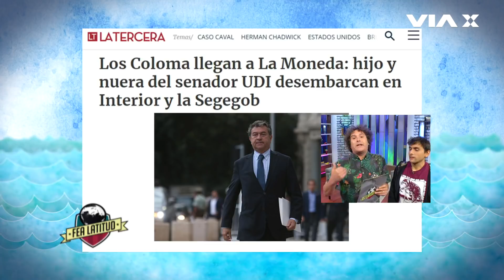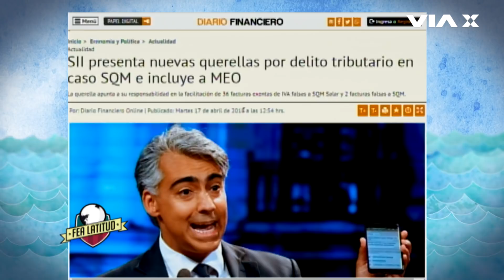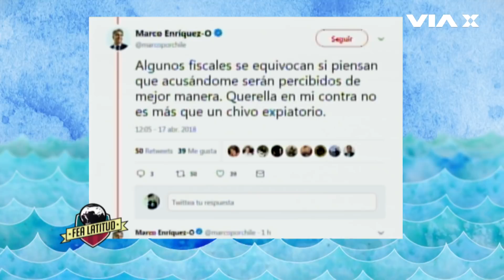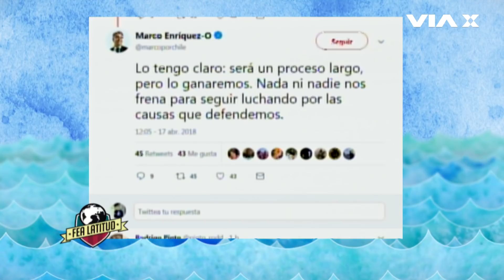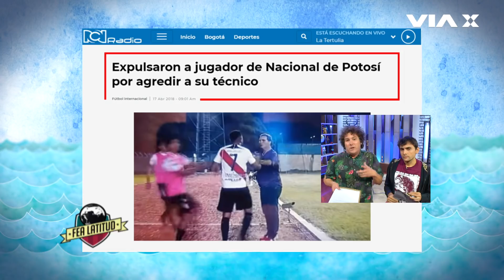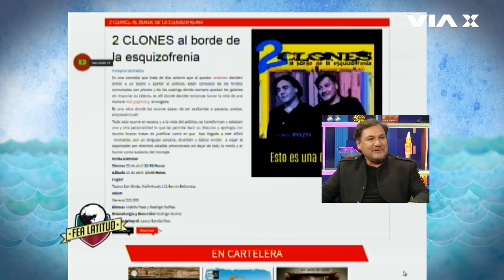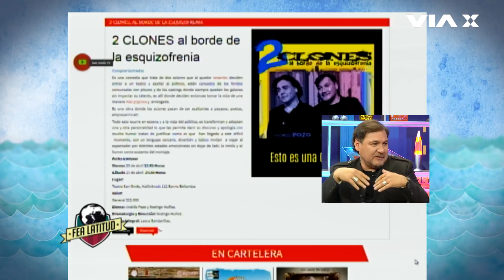El actor Rodrigo Muñoz en Fea Latitud #82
En el forum de Fea Latitud nos visita el actor, comediante y guionista Rodrigo Muñoz. Nos contará de su actual obra de teatro, la dinámica que tiene de secuestrar al público y de sus inicios sobre las tablas junto a Francisco Melo y Jorge Zabaleta.